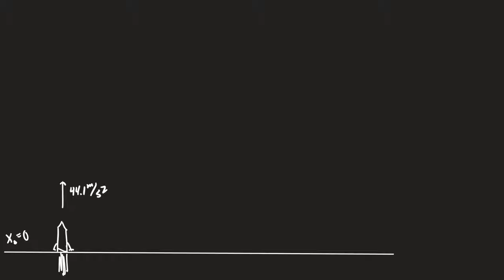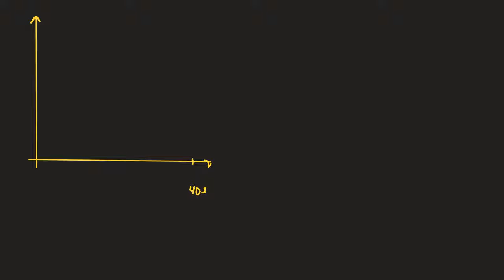Homework review period 5, 6, 7